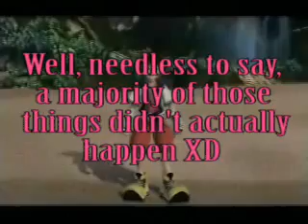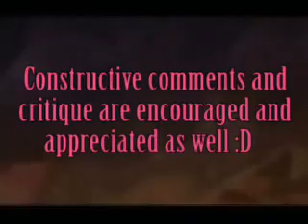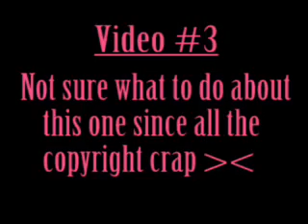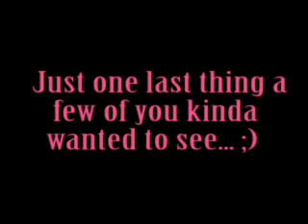HotPinkMidNite's Long Overdue Beta Video of Doom!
Well I finally got something finished. I would have had something sooner, but everything (and I do mean EVERYTHING) just started to go wrong. But no worries, because I'm finally back ^^

Unfortunately, like the video says, I did lose most of my in-progress files. It's frustrating to the point where I kinda want to drop-kick a baby, but the videos will get re-made over time.

I also have a few "secret" and *gasp* NON-KINGDOM HEARTS projects planned as well. You'll just have to wait and see :3

Audio Credits!

HPMN Sim segment:
"Tom Nook's Store" from Animal Crossing

Intro Segment:
"Surfin' USA" by Blind Guardian (originally by The Beach Boys)

Video #1:
"The Monkey Song" from The Animaniacs

Video #2:
"Calling" by Leah (from The World Ends With You)

Video #3:
"Nobody Else but You" from A Goofy Movie

Video #4:
"Say (All I Need)" by One Republic

Video #5:
"Heilutaan" by TikTak

Video #6:
"Mr. BadGuy" by Freddie Mercury

Video #7:
"Sailing for Adventure" from Muppet Treasure Island

Random Crap 11 segment:
The Simpsons

Ending clip:
Serenity